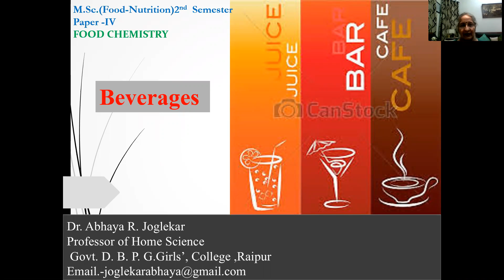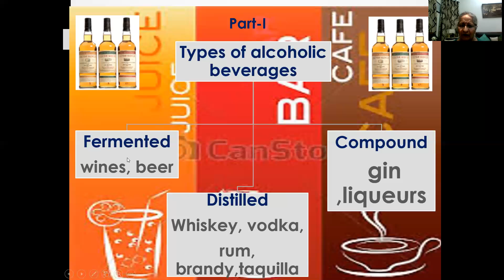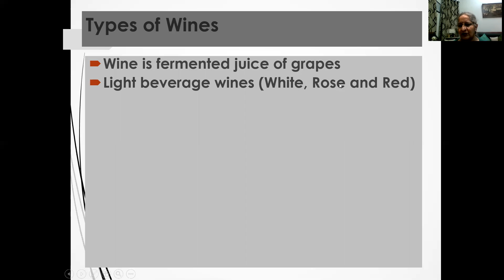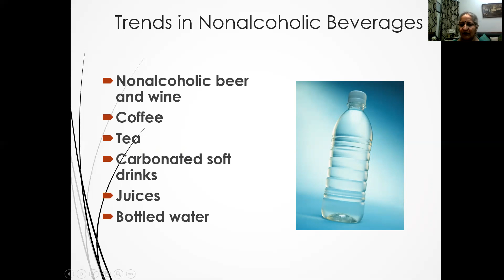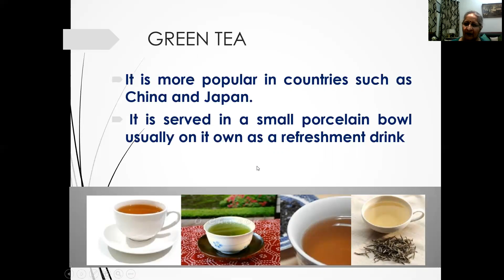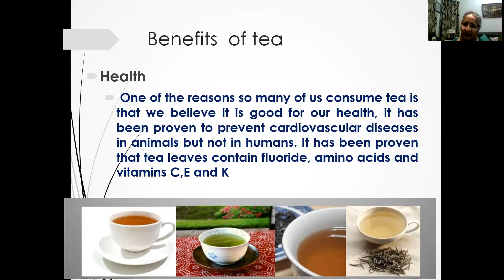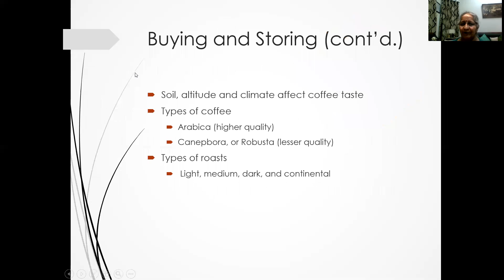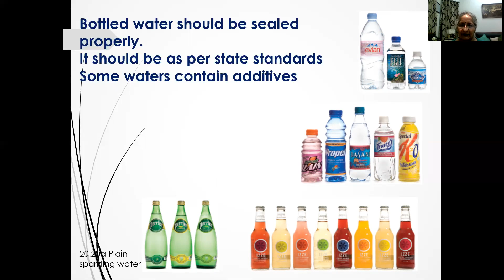BEVERAGES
M.SC. II SEMESTER, FOODS -NUTRITION, PAPER-FOOD CHEMISTRY